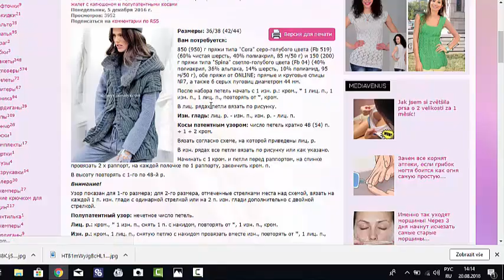УЗОР //ПОЛУПАТЕНТНЫЕ КОСЫ//